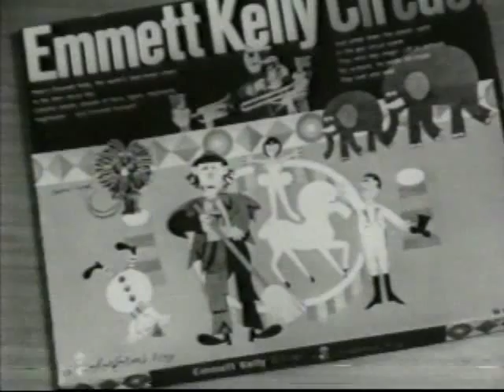Emmett Kelly Circus Colorforms Television Ad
Talk about vintage!